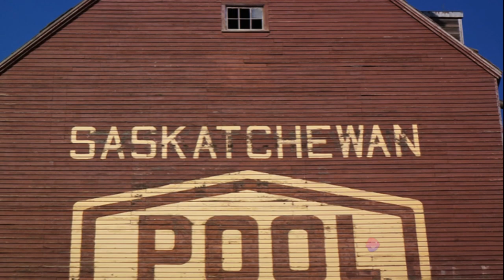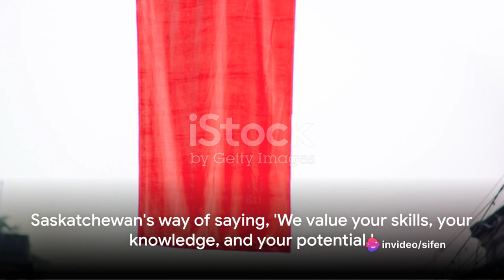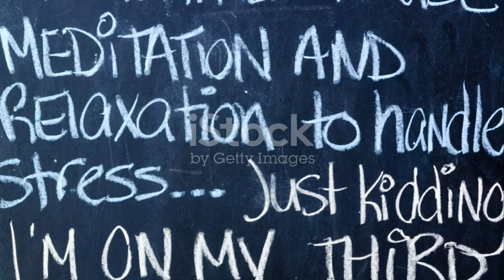Countries That Will Pay You to Live There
Have you ever dreamt of leaving the hustle and bustle of the city and moving to a quaint and serene place, starting a fresh life there along with, maybe, starting your own business? Or maybe move to some other place for a change of scenery? Well, then you are in luck because there are several places around the world which are ready to pay youngsters to move there. Have a look!